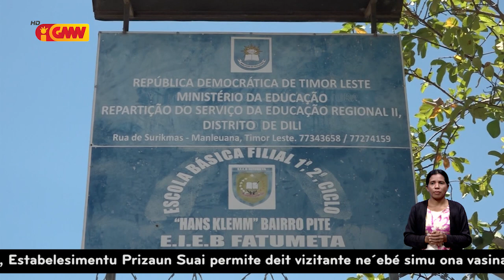Eskola EB balu iha Díli seidauk reativa aula, tanba seidauk priense rekizitu MEJD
Ensinu Báziku balu iha Díli seidauk reativa aula prezensiál, tanba taxa vasinasaun seidauk atinje porsentu 90